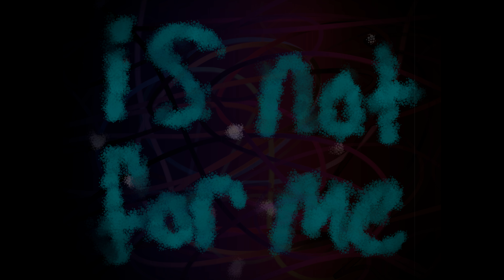sick meme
this is my first meme! yay!
origional:
CrispyMilk